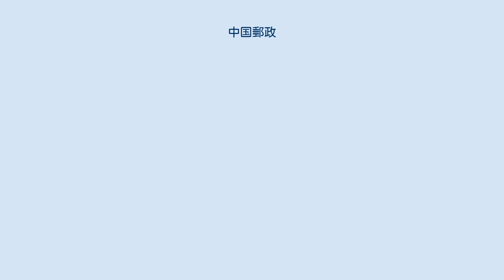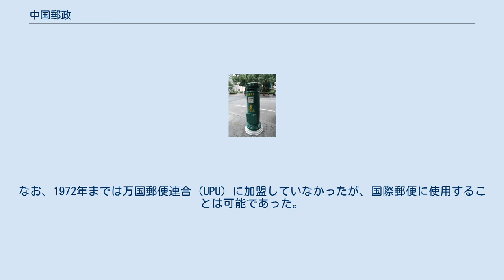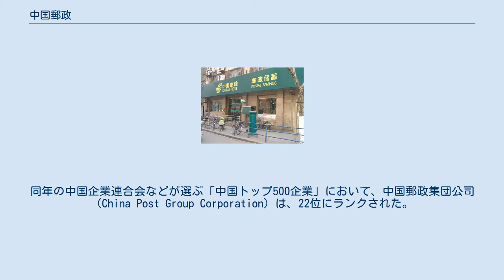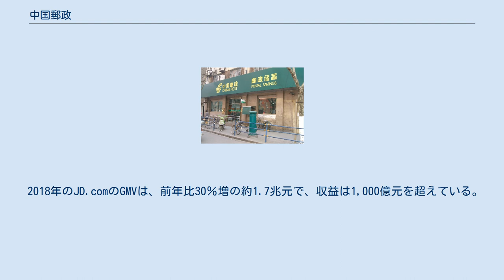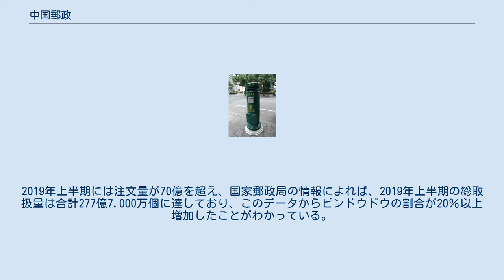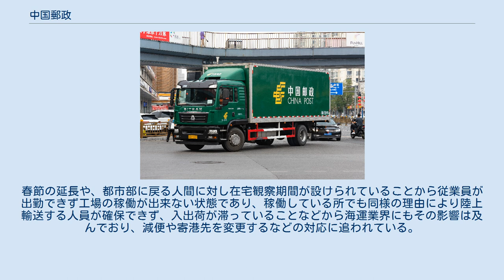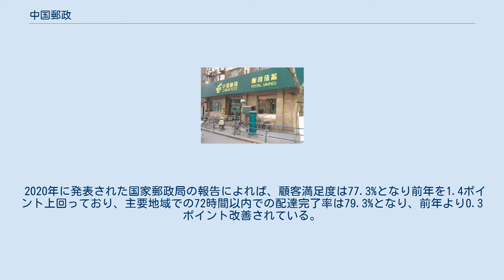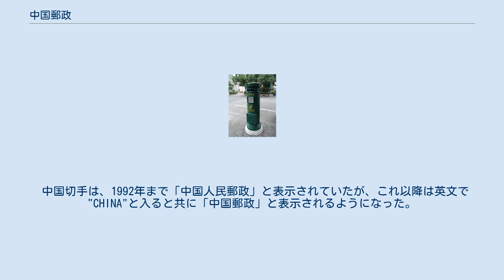中国郵政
中国郵政（ちゅうごくゆうせい、正式名称:中国邮政集团有限公司 英: China Post）は、中華人民共和国において郵便事業を主軸として、銀行等の金融業務・宅配などの物流等を扱う国営企業（中央企業）である。
イメージカラーは濃緑色。
2019年の統計で郵便取り扱い総額が1兆6千億元（25兆5千億円）であり、このうち郵便小包（宅配貨物）の売り上げは790,47億元（1兆2660億円）、取扱量は507億個となっており、売り上げ取り扱い量共に5年連続世界一である。
 中華人民共和国成立後に、中国共産党側の郵政組織が従来の中華郵政の郵政組織を吸収して1949年に発足した。
かつては『中国人民郵政』と呼ばれていた。
なお、1972年までは万国郵便連合（UPU）に加盟していなかったが、国際郵便に使用することは可能であった。
 国家による郵政事業と郵便貯金事業（かつては電信事業も）を行う官庁であったが、2007年1月29日に郵政行政の監督管理を行う中華人民共和国国家郵政局と、実質的経営を行う中国郵政集団公司に組織分割され、これにより中央政府管理下で国務院財政部が出資する中央企業となる。
また、郵政事業の改組後の同年3月20日、貯金部門が中国郵政儲蓄銀行として発足した。
 2015年5月のロシアのウラジーミル・プーチン首相と習近平主席の合意により、一帯一路戦略に準じて、同年9月にロシアとの国際物流に関する主導的な参画文書に署名。
同年の中国国務院が開催する金融シンポジウムでは、インターネットでの物流管理、農村部における電子商取引などを課題としている。
同年の中国企業連合会などが選ぶ「中国トップ500企業」において、中国郵政集団公司（China Post Group Corporation）は、22位にランクされた。
 傘下の郵便局内は、貯蓄と郵便の窓口が同居する形式になっている。
 2019年12月28日、中国郵政集団有限公司として正式に発足し、北京で記念式典が執り行われており、それまでの名称である中国郵政集団公司から中国郵政集団有限公司へと社名を変更している。
制度改革後は中央が一元管理する単独出資企業となり、今後は郵便、宅配・物流、金融、電子商取引（EC）を本業とし多角化経営を目指して行く。
1998年に郵便事業と電気通信事業へと分割され、2005年には行政と企業へと分割されており、2007年に中国郵政貯蓄銀行が設立され、2010年には中国郵政速達物流股份有限公司が設立されている。
また、郵貯銀行は2016年、香港証券取引所への上場を果たし、2019年には上海証券取引所へ上場しており計画されたロードマップを完了している 2020年、郵便宅配では三大事業を実施する予定である。
 1998年から2018年にかけて郵政集団の営業収益が著しく伸びており、業務収入は287億元から5,668億元へ増え、営業利益は179億元の赤字から468億元の黒字へ変わっている。
2019年の売上高は1兆6,000万元（約25兆円）に達し、利益は9,600億元（約15兆円）となり前年比30%の伸びとなっており、これは中国国内総生産（GDP）の1割に達する数字となる。
 中国郵政の郵便局（上海） 2018年時点での主要子会社一覧 中国郵政の中型トラック。
中国重型汽車集団製 1949年から2018年までの70年間で、中国郵便の総売り上げは1億6,000万元から1兆2,345億元へと7,700倍にまで成長しており、宅配取扱量も1980年代の153万個から2018年の507億個へと急拡大を見せており、30年間の年間平均成長率は41.5％であった。
 2019年にマッキンゼーが発表した最新の調査によれば、中国市場は世界で最も成長が速い新興市場であることが報告されている。
このレポートでは17か国のB2C eコマースの傾向を分析し、一人辺りの年間の受け取り個数の調査も行っており、データによれば、アメリカは年間平均21個、ドイツ24個、イギリス22個となっているが、他のヨーロッパ諸国に於いてはアイルランドは年間平均15個であり、スウェーデンは6個、イタリアに関しては極僅かであることが明らかになっている。
また多くの発展途上国での一人辺りの年間受け取り個数は、インド、ベトナム、マレーシア、タイなど同様に1個であり、他東南アジア地域でも同様の傾向を示している。
 2018年の日本経済新聞の中でも中国EC市場は日本の10倍の規模であることが報道さ...